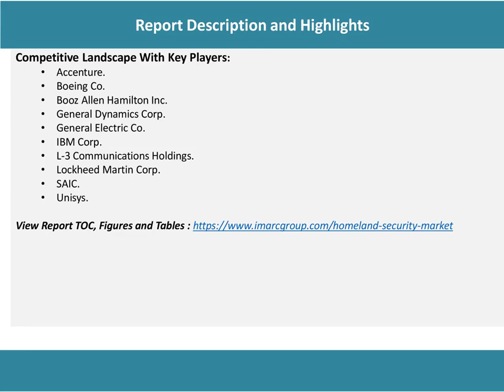Homeland Security Market Analysis, Recent Trends and Regional Growth Forecast by 2021-26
According to the latest report by IMARC Group, titled “Homeland Security Market: Global Industry Trends, Share, Size, Growth, Opportunity and Forecast 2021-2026,” the global homeland security market size reached US$ 353.1 Billion in 2020.

IMARC Group
30 N Gould St, Ste R
Sheridan, WY (Wyoming) 82801 USA